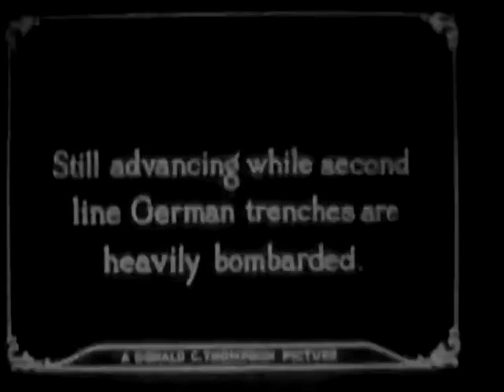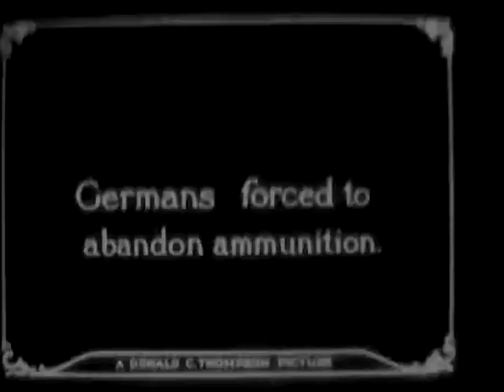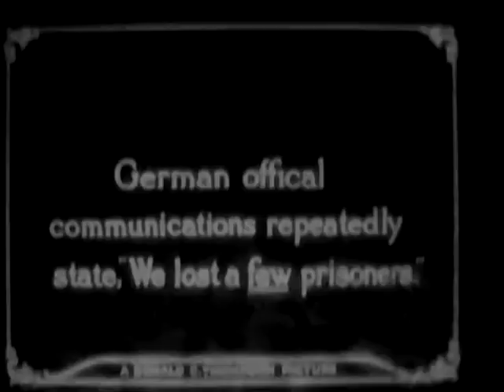War As It Really Is - Reel 7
ARC Identifier 25045 / Local Identifier 111-H-1545 - Department of Defense. Department of the Army. Office of the Chief Signal Officer. (09/18/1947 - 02/28/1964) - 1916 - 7 Reels. Reel 7, Germans surrender, are marched to a stockade in the rear, and searched. Shows mutilated corpses, abandoned German war materiel, and French and U.S. trenches. - Copied by Thomas Gideon